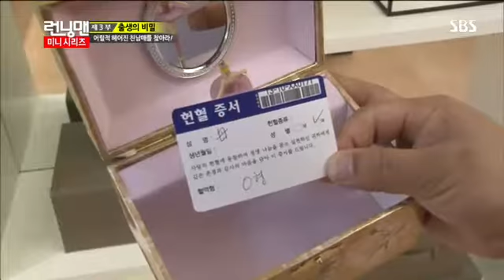런닝맨 271회 #12